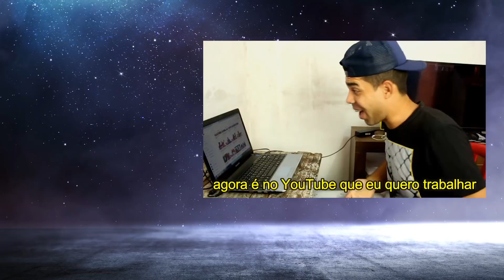Jogo do Amor | Paródia MC Bruninho | Rodrigo Mota TV | Lucas Rangel | Só Pra Parodiar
Quinta às 21h30 tem Só Pra Parodiar!